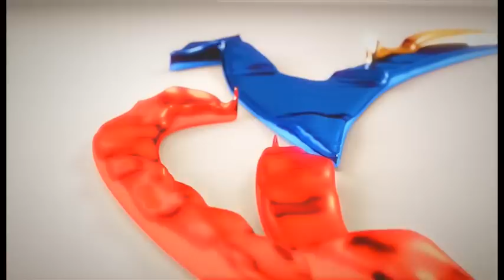ՀԱՆԴԻՊՈՒՄ ԷՐԵԲՈՒՆԻ, ՆՈՐ ՆՈՐՔ ԵՎ ԱՎԱՆ ՎԱՐՉԱԿԱՆ ՇՐՋԱՆՆԵՐԻ ԲՆԱԿԻՉՆԵՐԻ ՀԵՏ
Մայիսի 5-ը լավագույն հնարավորությունն է քաղաքական մենաշնորհը ջարդելու և փոփոխությունների ալիք սկսելու Երևանում ու ամբողջ երկրում

MEETING WITH RESIDENTS OF EREBUNI, NOR NORK AND AVAN ADMINISTRATIVE DISTRICTS
The May 5 election is the best opportunity to break the political monopoly and to start a wave of changes in Yerevan and all over the country

ВСТРЕЧА С ЖИТЕЛЯМИ АДМИНИСТРАТИВНЫХ ОКРУГОВ ЭРЕБУНИ, НОР-НОРК И АВАН
5 мая - лучшая возможность ликвидировать политическую монополию и положить начало волне перемен в Ереване и во всей стране